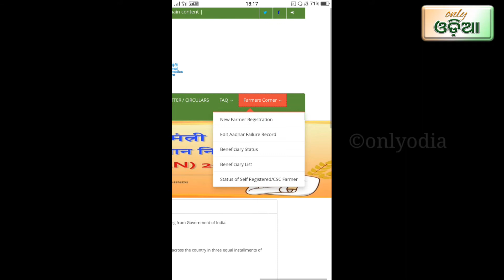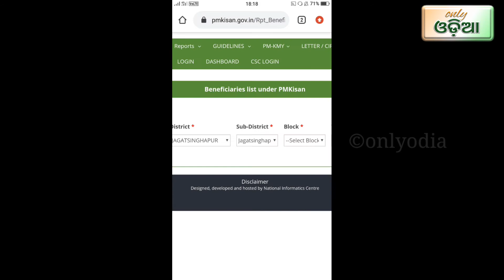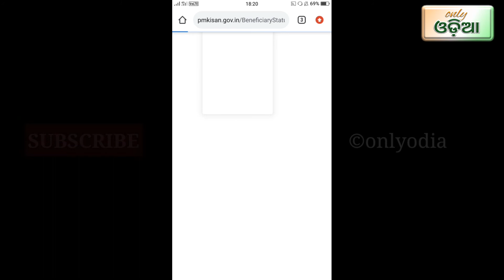pm kisan yojana 2020-2021 new list odia || pm kisan yojana new benificiary list check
.              pm kisan yojana 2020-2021 new list odia || pm kisan yojana new list check

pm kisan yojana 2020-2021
new list check
beneficiary status
beneficiary list
kisan yojana check list